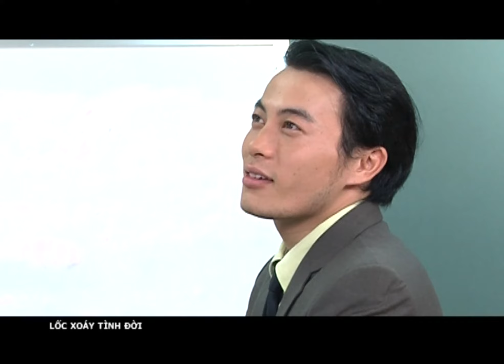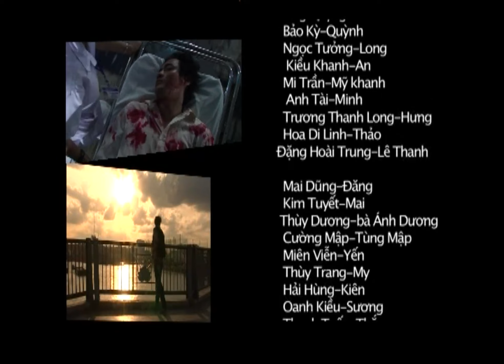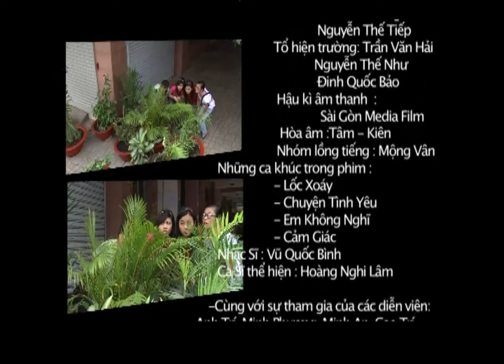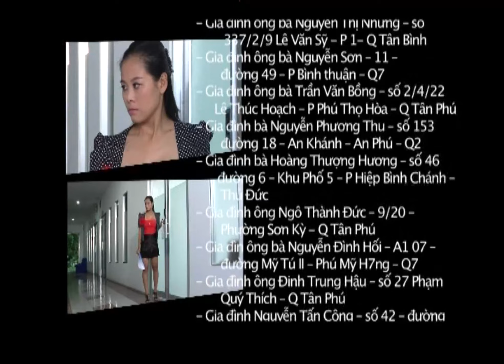Tập 60 || Quốc Trường - Trương Quỳnh Anh - Bảo Kỳ || LỐC XOÁY TÌNH ĐỜI || Phim Ngôn Tình Việt Nam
📌 Tất cả các nội dung được đăng tải trên kênh YouTube này là tài sản của Công ty TNHH Truyền hình cáp Saigontourist (SCTV) và đã đăng ký bản quyền với YouTube. Vui lòng không sao chép, re-upload nội dung của chúng tôi dưới mọi hình thức.